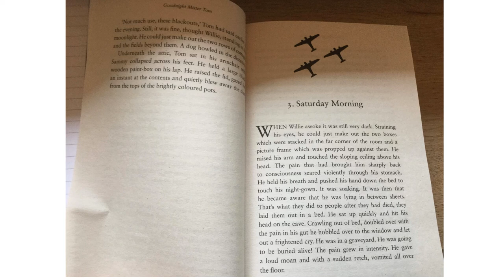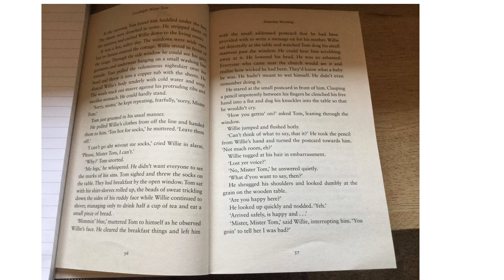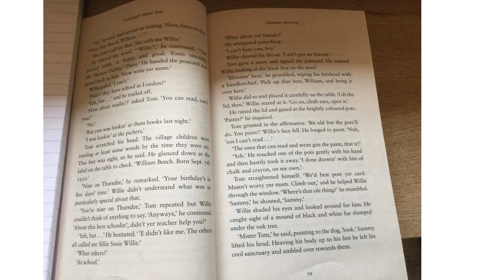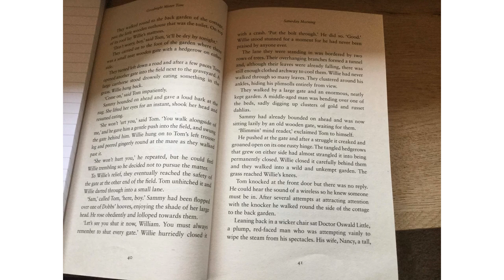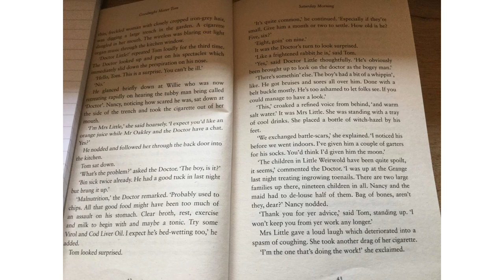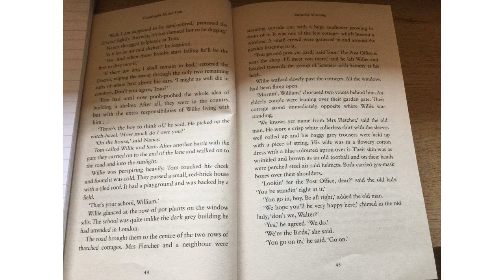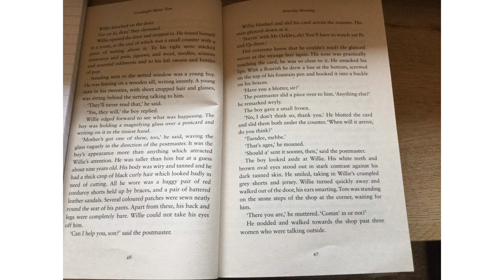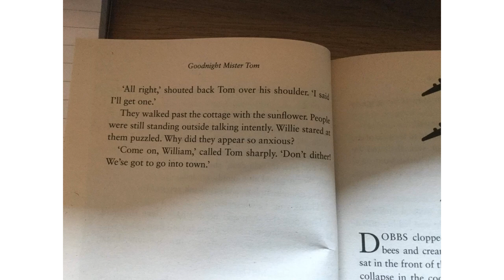Y6 Wednesday 2712021 English Chapter 3 Mister Tom